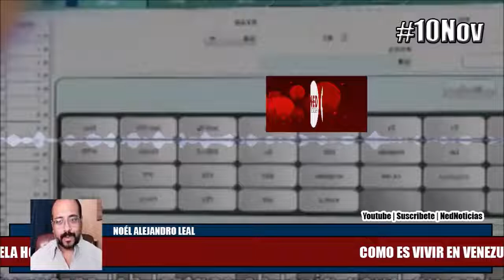¿CÓMO ES VIVIR EN VENEZUELA HOY?: Noél Leal